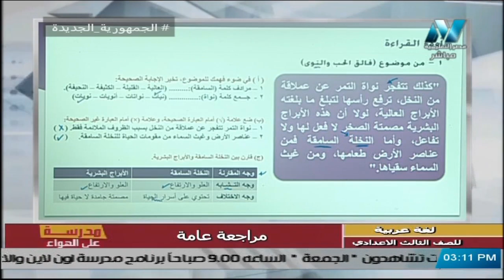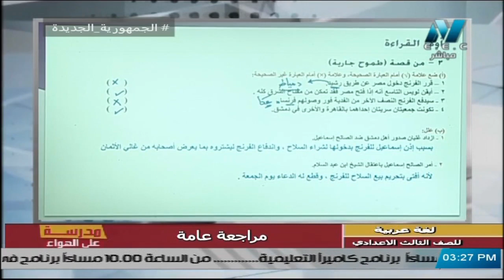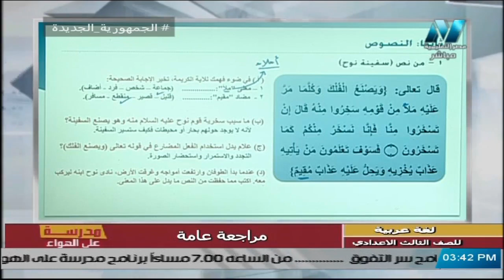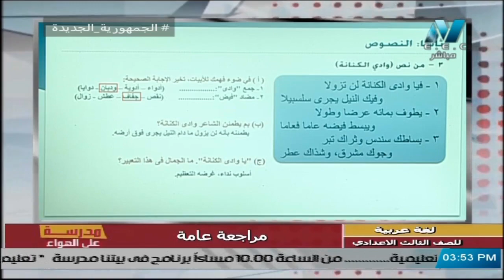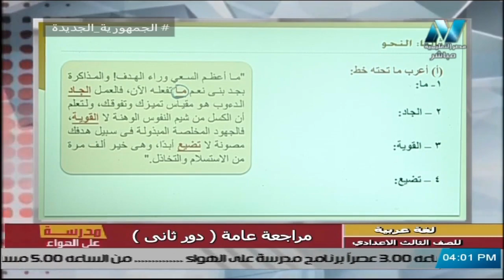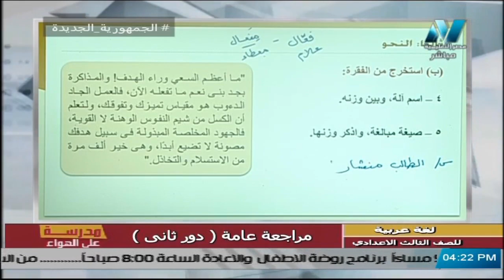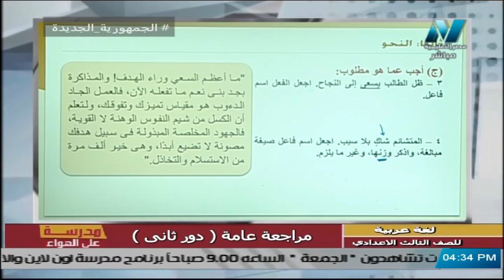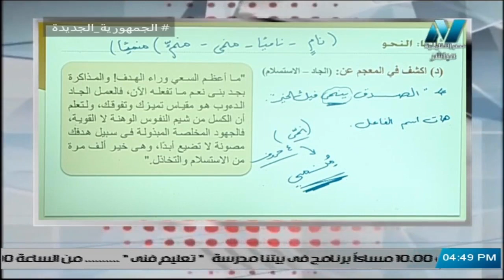لغة عربية للصف الثالث الاعدادي 2021 ( ترم 2 ) الحلقة 23 - مراجعة ليلة الامتحان دور ثان